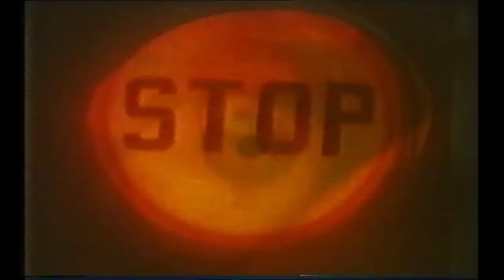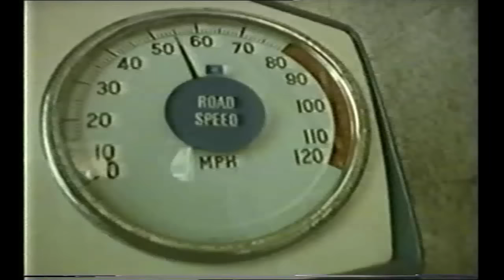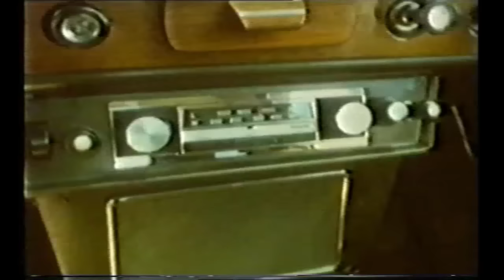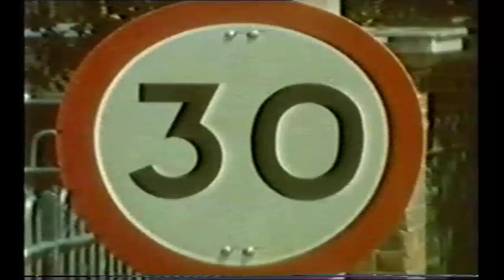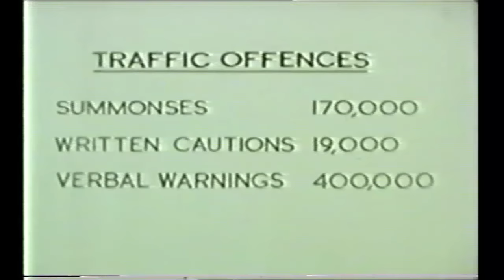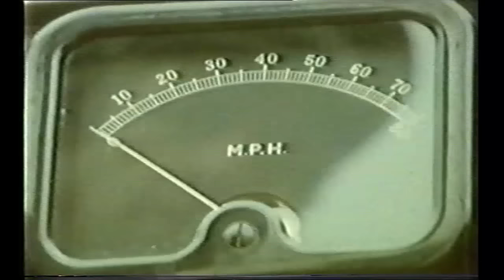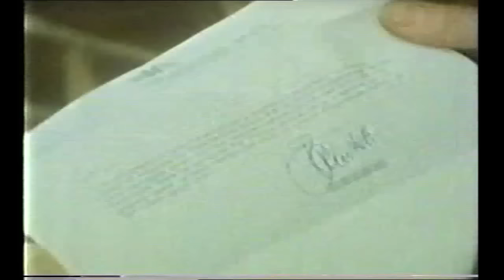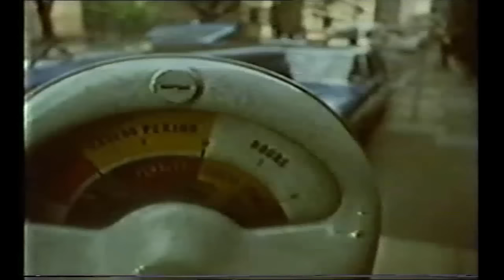Without Due Care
This film was made in the 1970s by the Metropolitan Police. Noddy Newton was responsible for the filming, much of which was done during operational duties.